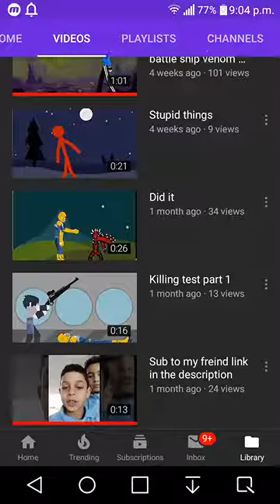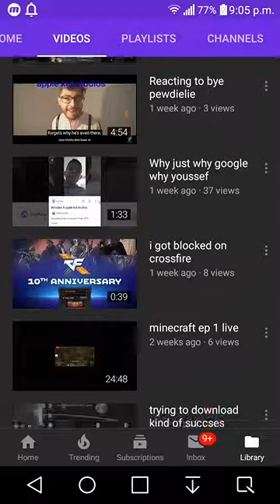We did it i did it i got a hundred views on my video